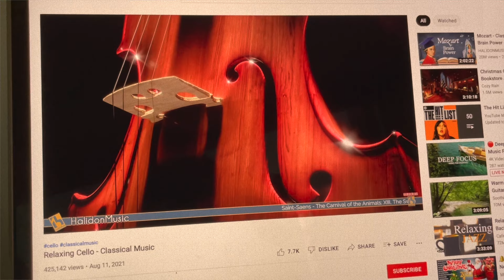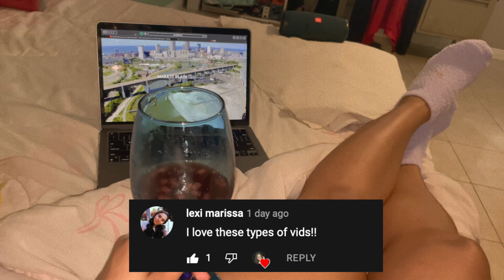self-care day with me ❤️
Hey boss squad! We all need a little "me time" every now and then! This is an example of a self-care day with me. It isn't the same all the time but you can always add or subtract whatever is needed for your personalized self-care day! ❤️

Much love,
Jodi
♪ Boba tea (Prod. by Lukrembo)